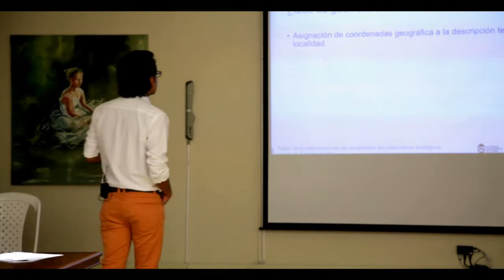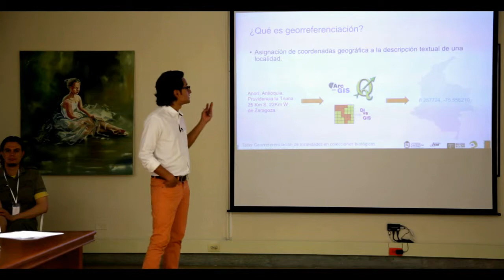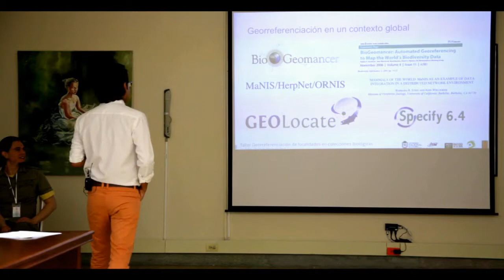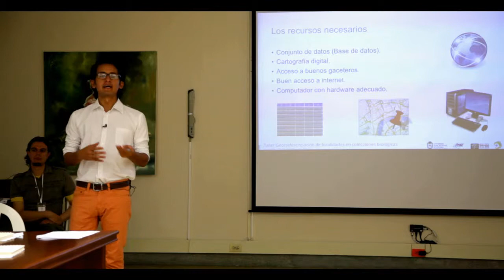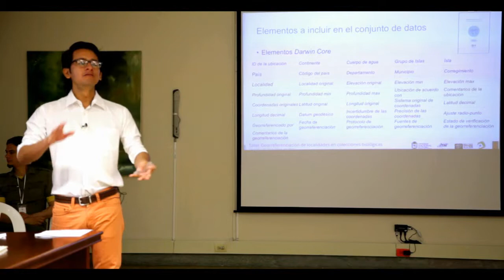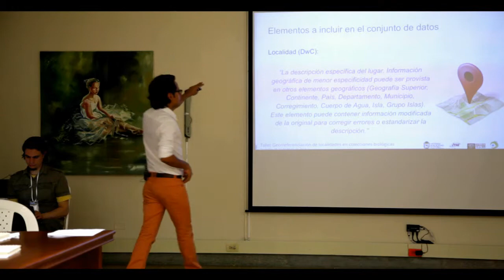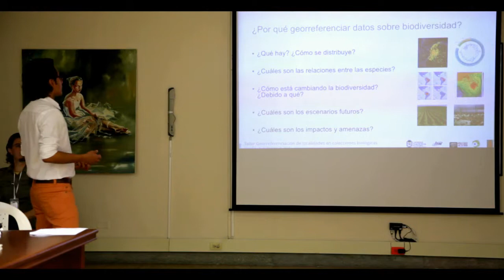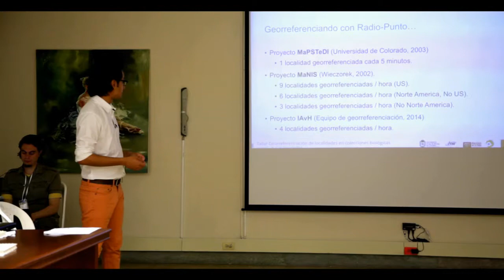Taller de georreferenciación (3 de 13): Georreferenciación de datos primarios sobre biodiversidad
Charla introductoria donde se responden preguntas como
¿Qué es una localidad? ¿Cuáles son los datos que hacen parte de la localidad? ¿Qué es georreferenciación? ¿Por qué georreferenciar datos sobre biodiversidad? ¿Qué iniciativas nacionales y globales existen?

Esta charla hace parte de una serie de videos realizados en el marco del Taller georreferenciación de localidades en colecciones biológicas, organizado por el Instituto Tecnológico Metropolitano (ITM), el Museo de Ciencias Naturales de La Salle del ITM, la Universidad Nacional de Colombia, el Instituto Alexander von Humboldt y el Sistema de Información sobre Biodiversidad de Colombia (SiB), en Medellín los días 28, 29 y 30 de mayo de 2014.